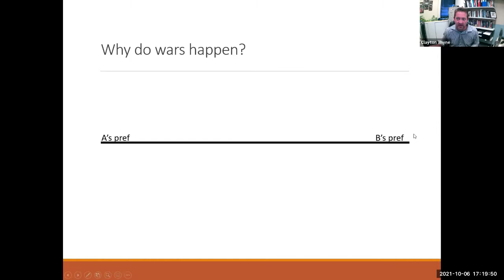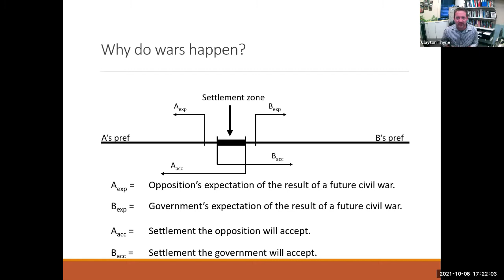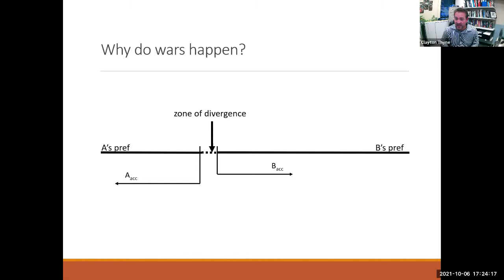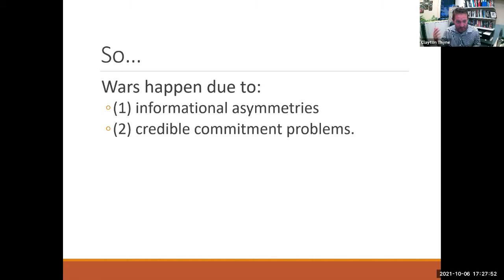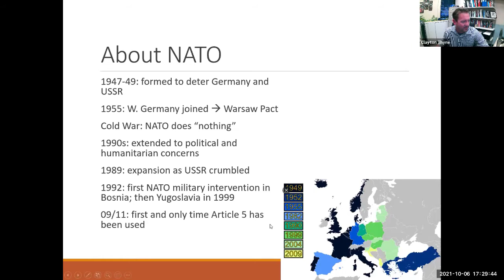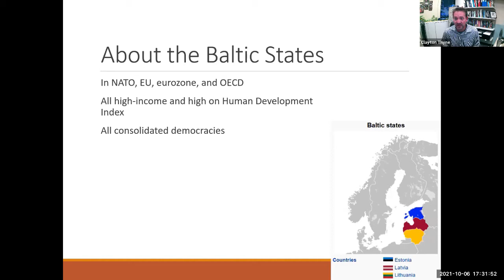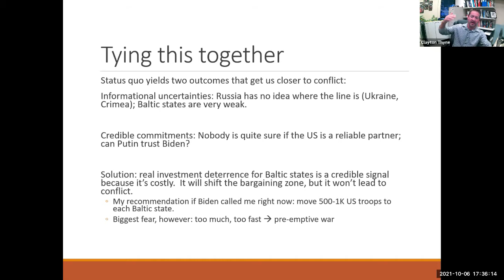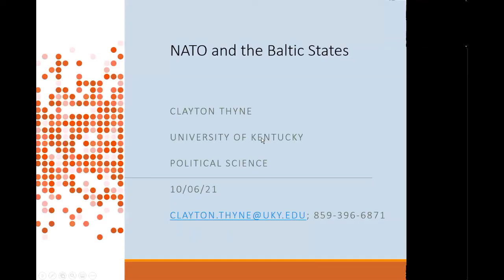BDC Guest Lecture Series: "NATO & The Baltics" by Dr. Clayton Thyne (Univ. of Kentucky)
[Lecture: Oct. 6, 2021] Bluegrass Debate Coalition (BDC) hosts a guest lecturer series to discuss topics being debated at National Speech and Debate Association (NSDA) tournaments. University of Kentucky professor, Clayton Thyne, Ph.D., discusses the major causes of war and speaks candidly about the role of NATO and its relationship with its members and with the Russian Federation.
Interviewed by Bill Eddy (Director of the BDC).